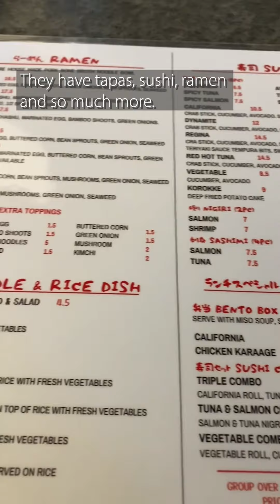Spend the Day in Regina Downtown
There's always something to do in Downtown Regina!

Grab a tasty beverage at Cafe Royale and browse the games and collectibles at Comic Readers Regina Downtown. 🃏

Do some sustainable shopping at Mortise & Tenon Shop before chowing down on the black garlic ramen at Wann Izakaya Japanese Gastropub. 🍜

Tour the Saskatchewan Sports Hall of Fame before grabbing one of The Green Spot Cafe's famous cinnamon buns. ☕

Dig into a good book at Regina Public Library, then finish the day with a classy dinner at The Diplomat Steakhouse. 🥩

What are your go-to spots in ReginaDowntown?